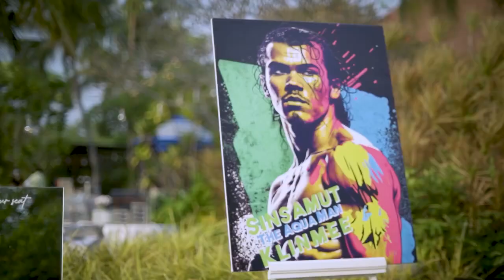พิธีแลกแหวน Vow Ceremony & Ring Exchange Lauren & Sinsamutr By MC ฌอน พิธีกรงานแต่งงาน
Event : Vow Ceremony & Ring Exchange
Bride & Groom : Lauren & Sinsamutr
Venue  : Sea Sand Sun Resort & Villas Chon Buri

● ช่องทางสำหรับการติดต่อของฌอน

เบอร์โทรศัพท์ : 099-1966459